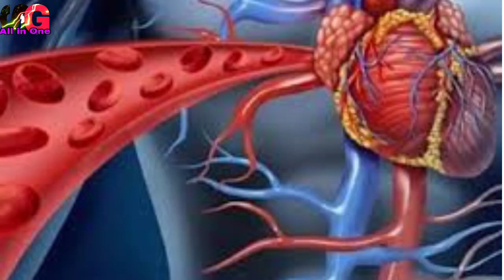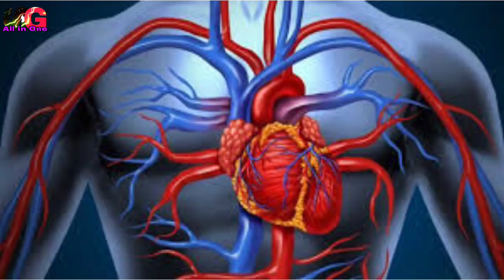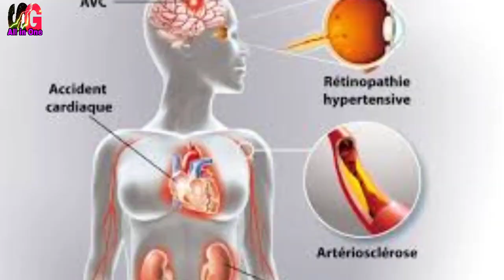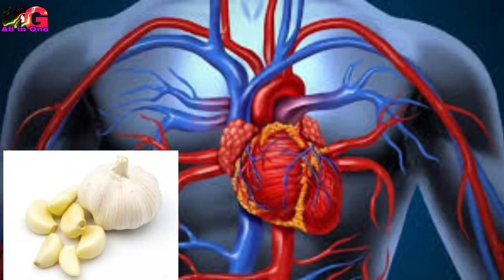ब्लडप्रेशर नियंत्रणात ठेवण्यासाठी करा हे घरगुती उपाय। औषधांशिवाय उच्च रक्तदाब नियंत्रणात ठेवा। BP.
My Mic
My Laptop
My Mobile
My Camera